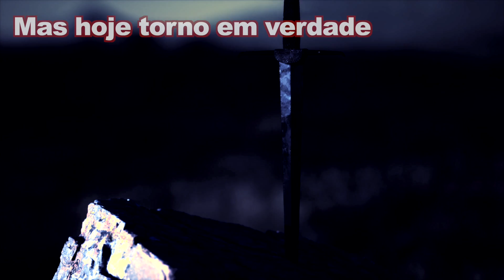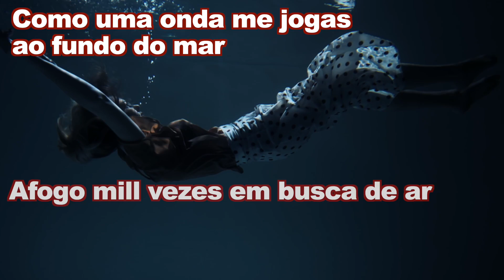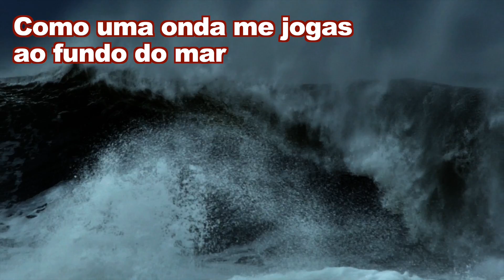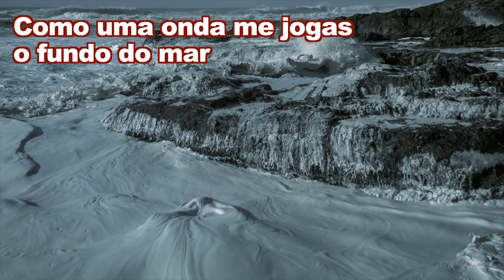Ventanias | Lyric Video | Yu Yu Hakusho Vs YUYU20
Faixa extraída do álbum " Não Conheci O Outro Mundo Por Querer"